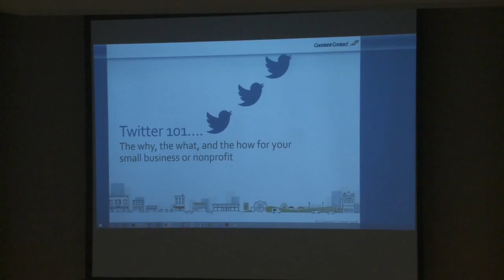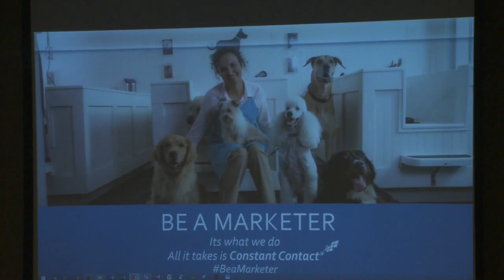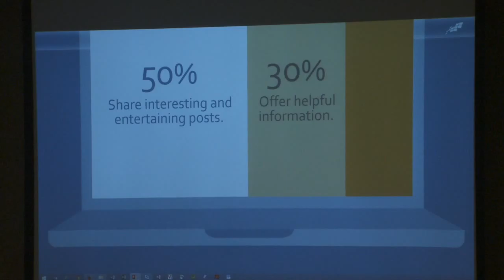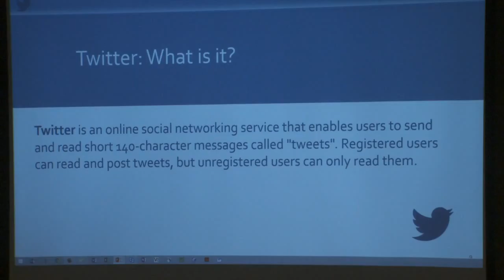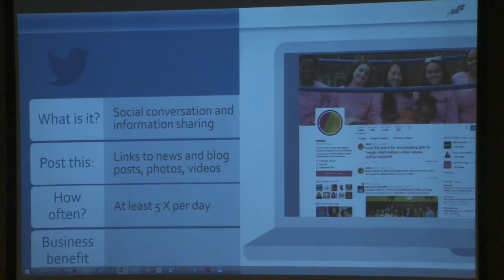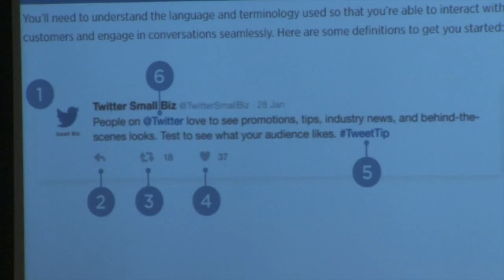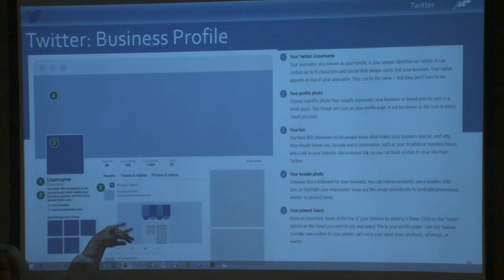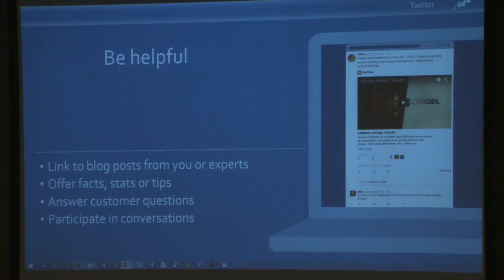Twitter 101, Social Media Seminar 2016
Doreen Nicastro, Nicastro Consultants, MA

Rotary District 7910's PR Committee featured a keynote on creating a social media strategy, followed by "beginner" and “experienced” tracks for users of all levels. We learned the basics of Facebook, LinkedIn, and Twitter, getting Facebook tips and tricks, advice on posting to multiple social media platforms at the same time, and creating quick and easy videos to highlight your club. Mix-and-match sessions were held to meet attendees knowledge and skill level.

Chris Spear and Dan Hnatio shot these videos. Dan, who owns Active Communications in Stow, provided the equipment and
edited the videos. Both Dan and Chris are members of Nashoba Valley Rotary.